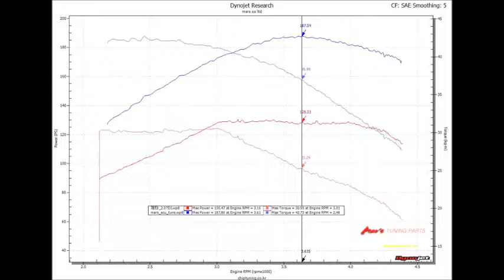2015 VW Jetta 2.0 TDI BMT Premium Mar's ECU & DSG Tune Dyno Test 187HP